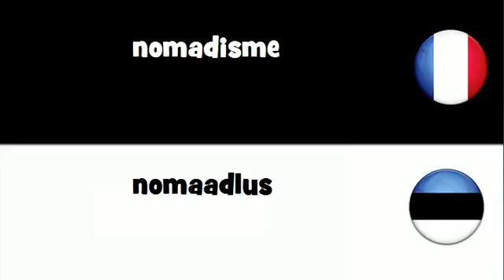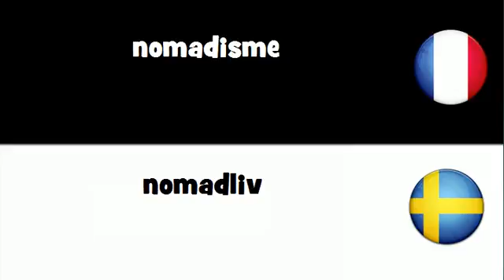Traduction en 20 langues # nomadisme